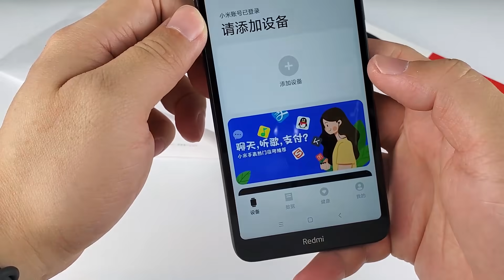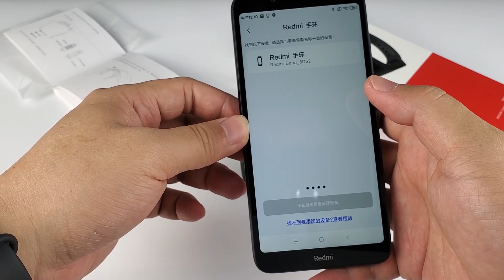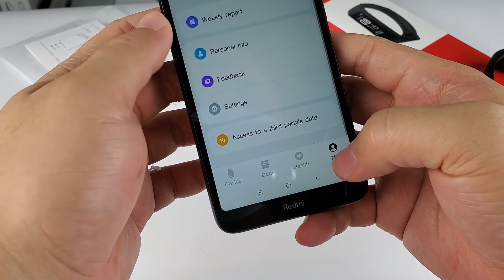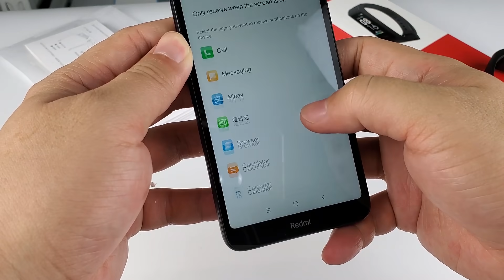Redmi Band unboxing review compare miband 4 side by side More muscle.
My first view with the redmi band after 5 minutes hands on : This is a square version miband4 . For MEN.
nearlly same spec as miband 4,colorful display , clearlly that is lcd display .
Looks more handsome withi bigger size and square face.
Whats more ,price.  There is no charge cable , no oled.  Beside that , It's cheaper.
Note:  Only English and Chinese language support now .